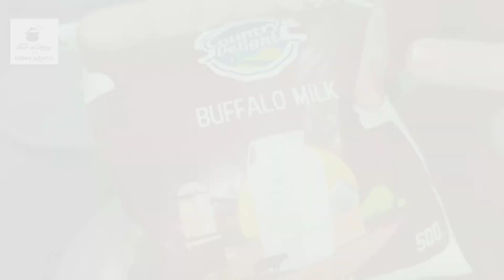4 in 1 Recipes | सिर्फ 1 मिनिट में बनाएं मलाई से मक्खन | Butter,Ghee, Paneer & Khoya Paneer Sabzi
This video is about 4 in 1 recipes from malai. We made homemade butter from Malai within 1min. From Butter we made Ghee ( Clarified butter )and from Buttermilk we made Paneer ( Cottage Cheese ). from leftover khoya of Ghee and Paneer we made Yummy KHOYA MATAR PANEER KI SABZI.

How to get thick Malai from Milk. how to make homemade butter. how to make butter from Malai. Makhan kaise banate hai. homemade butter. butter banane ka tarika. homemade ghee recipe. How to make Ghee at home. Ghee banane ka tarika.
Ghee kaise banate hai. how to make Khoya. khoya at Home. khoya kaise banate hai. khoya banane ka tarika. how to make paneer. homemade paneer. paneer kaise banate hai. paneer banane ka tarika. How to make matar paneer. Matar paneer ki sabji. khoya Matar paneer recipe.